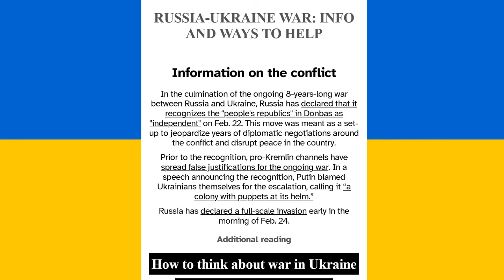Hunter Completes: Sniper Elite 5 [PART 7]